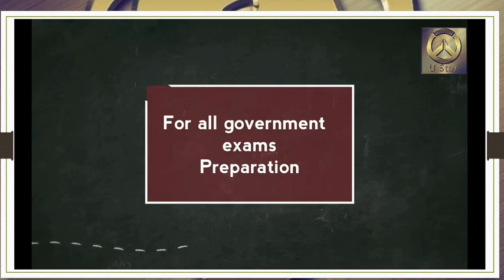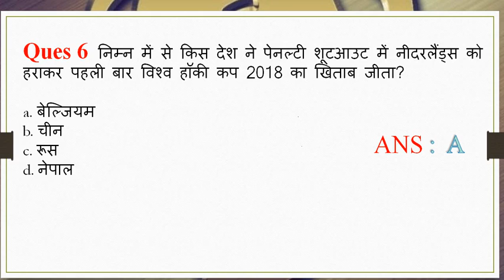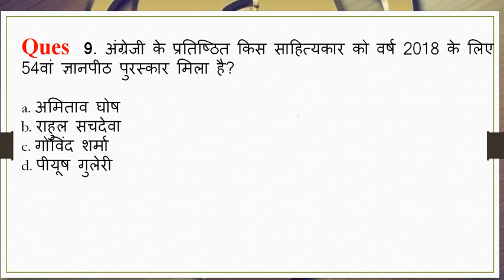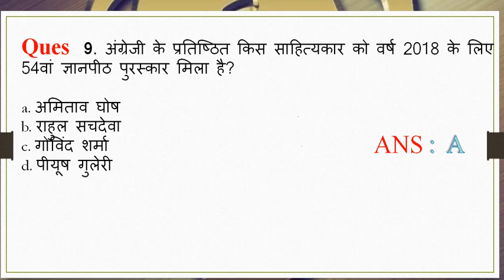6.00 AM - Current affairs Questions 18 DEC 2018 in hindi I UPSC,SCC,Banking,Railway